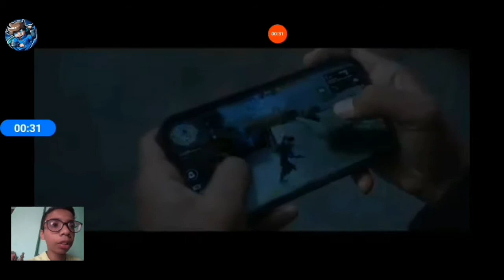MY REACTION ON AMITBHAI NEW SONG SAPNE ( PD GAMER)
HELLO  FRIENDS
WELCOME TO ANOTHER VIDEO
OF PD GAMER

TODAY THIS A SPECIAL  VIDEO FOR YOU

BEACAUSE I AM GOING TO THE MUMBAI CITY

TWO DAY NO VIDEO COMEING